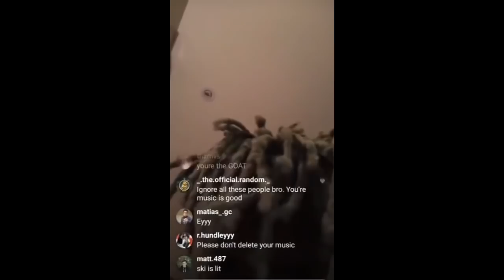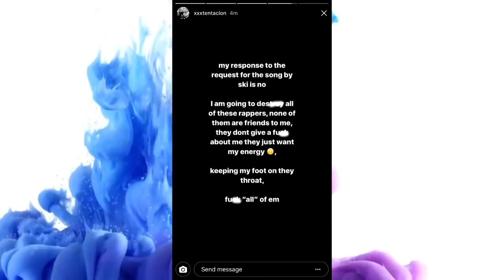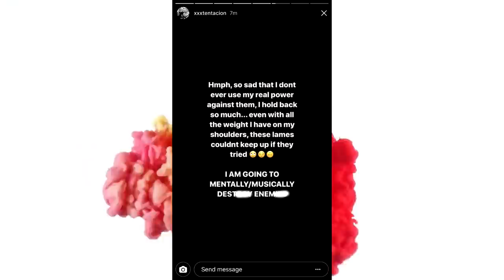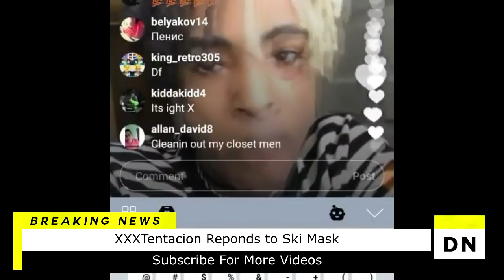XXXTentacion Responds to Ski Mask The Slump God and Calls Him a Fake Friend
XXXTentacion Responds to Ski Mask The Slump God and Calls Him a Fake Friend & Won't Do Any Songs With Ski Mask

Ski Mask The Slump God wants XXXTentacion on His NEW Album

XXXTENTACION  Ski Mask The Slump God Born near the Swap Shop in Deepside that's a part of Broward County, Ski met X when the two were teenagers, Ski spit a freestyle for X while they were inside just for fun, but X encouraged him to write more, and they soon became close friends. Ski turned 16 when they were locked up, and X even gave Ski his lunch as a birthday gift. When they both got out, Ski started a group called Very Rare and brought X into the fold. Soon after that, X started Members Only, and it was on from there.